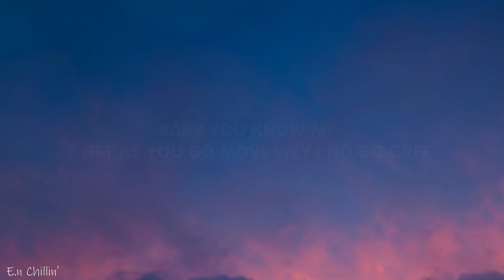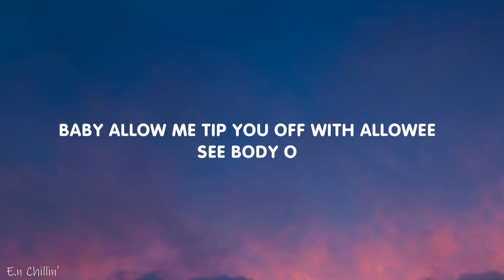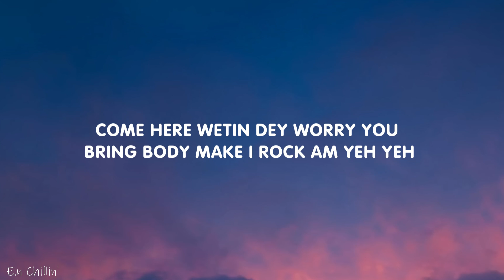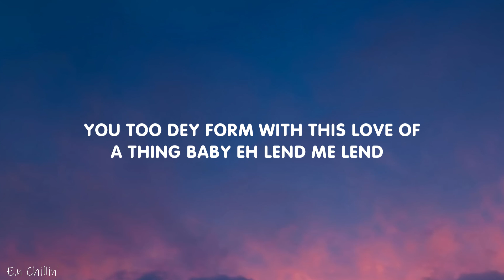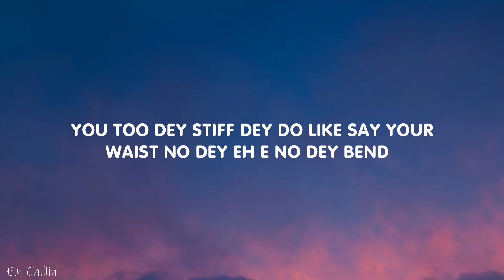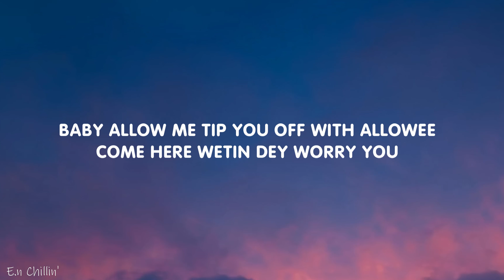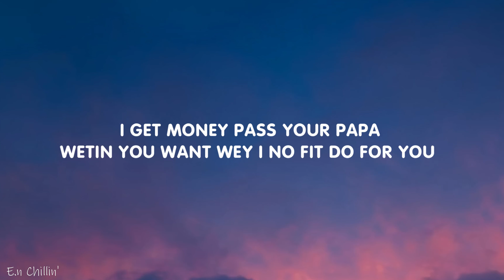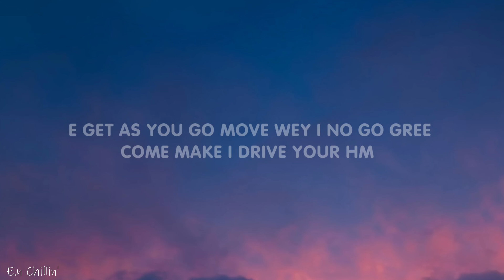Rema - Charm (Lyrics)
(Lyrics):

London
Another banger!
Come here wetin dey worry you
Bring body make I rock am yeh yeh
Why you wan dey buga won
Soco
sofry with this body
Make we run am on a low-key
Come make I drive your hm
Come make I drive this your jalo-py
Baby allow me tip you off with allowee
See body o
( See body see body o )
Egba mi o
( egba mi egba mi o )
Please help me o
me I don jam wetin pass me o
You too dey form with this love of a thing baby eh lend me lend
I get pounds for you you wan dey do like say eh Naira no dey end
You too dey stiff dey do like say your waist no dey eh e no dey bend
Gimme boom baka boom
Soco